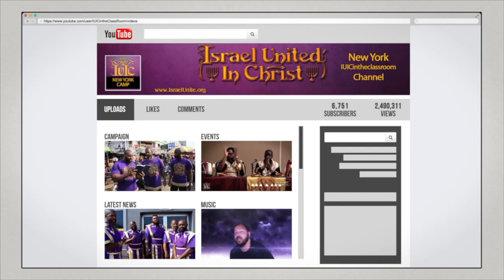The Israelites: Why I Joined IUIC